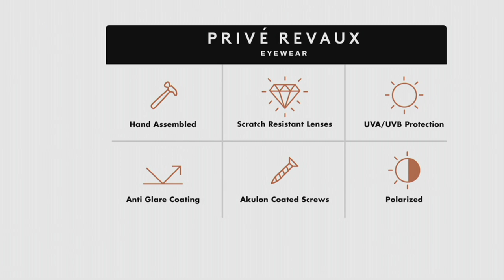Prive Revaux The G.O.A.T. Polarized Sunglasses on QVC